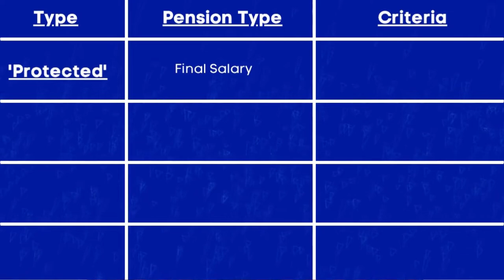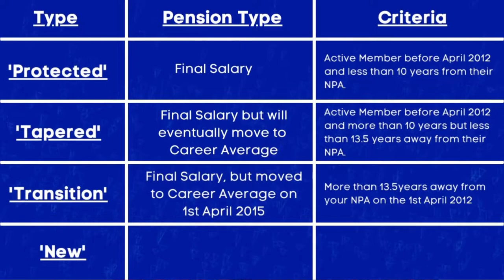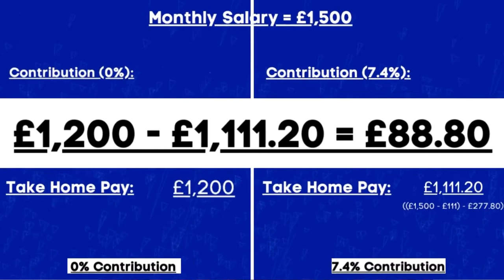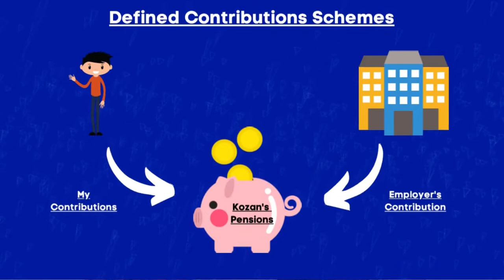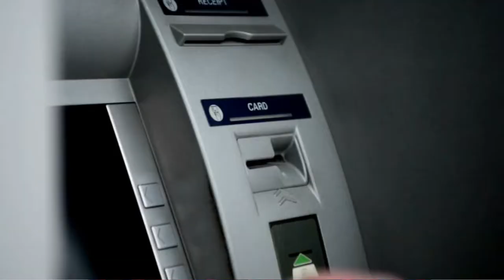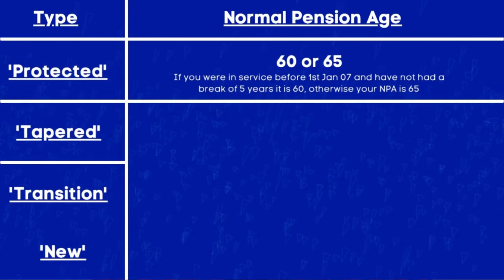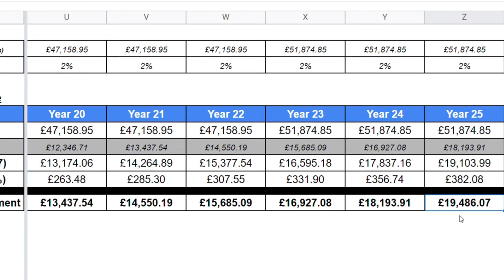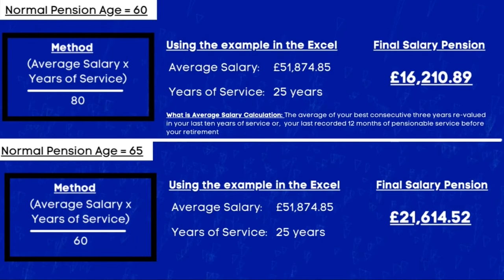Teachers Pension Explained | All you need to know | Final Salary & Career Average Earnings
Lets talk about the Teachers’ Pension. This is the retirement fund for those amazing individuals that dedicate their work to helping the countries youngster learn in the best possible environment.

If you are an individual who is employed by a participating employer in a predominantly teaching role and you are aged between 16 – 75 then you are eligible for the enrolment in the Teachers Pension. You are now automatically enrolled into the pension scheme, but you do have the choice to opt out, however please do think seriously before doing so. We all want to retire and put our feet up at some point, so if you really need to think about how you will fund this. That’s why I always encourage individuals to really understand the benefits that you will be losing and even speaking to a professional before making a serious decision.

The Teachers Pension Scheme is a defined benefits pension scheme that provides teachers with a guaranteed income for life when they retire.
However, major changes were made to the scheme in April 2015 which meant there are different version of the schemes in play. So that means how much you can claim and when you can claim will depend on when you joined the scheme.
One of the major changes is some the scheme moved from a final salary pension which means your pension income is generally determined by your last few years of service, to a career average arrangement which looks at your average salary throughout your entire working career

Chapter Information (Teacher Pension Explained):
0:00 Introduction
0:23 Who is eligible for the Teacher’s Pension?
1:26 What is the Teacher’s Pension Scheme?
4:45 How much do you contribute?
7:40 How much does your employer contribute?
9:38 When can you claim on your Pension?
13:00 How much can you claim? (with an example)
17:09 Benefits for Teacher’s Pension